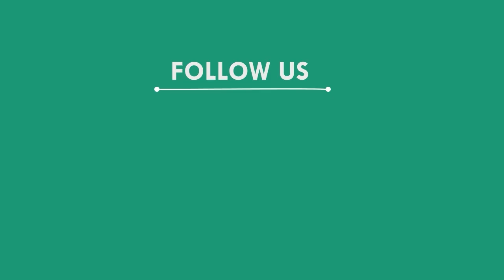ନୀଳାଦ୍ରି ବିଜେ ଉପଲକ୍ଷେ ରସୋଗଲା ଦିବସ ପାଳିତ, ପୁରୀ || PURI NEWS